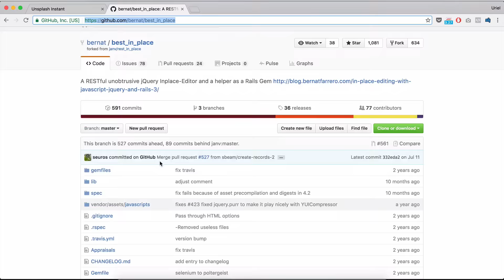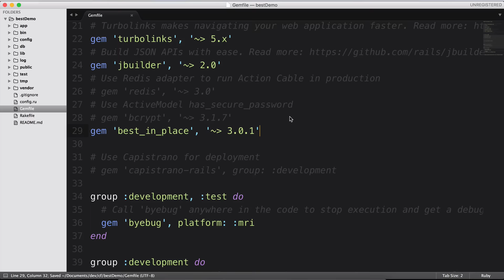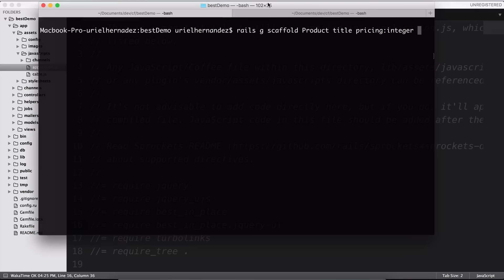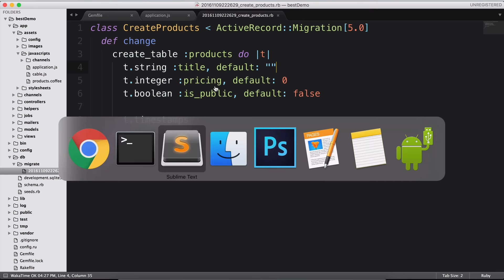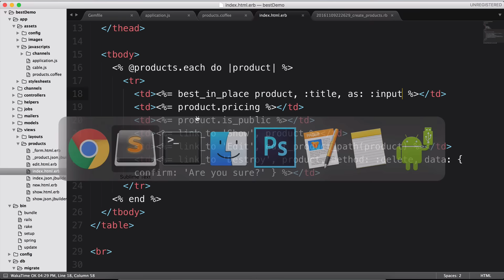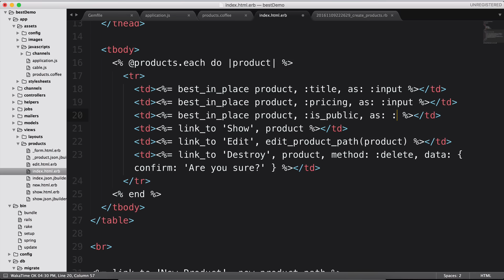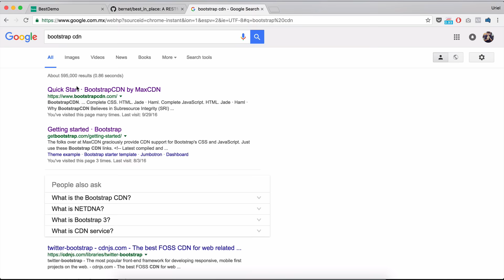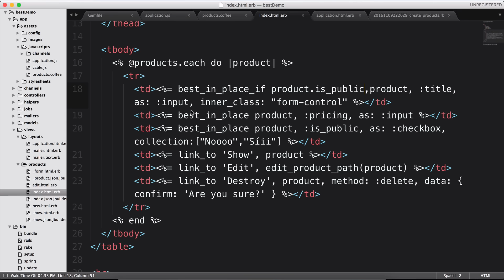Editar campos con un click en Rails - Bytes por CódigoFacilito